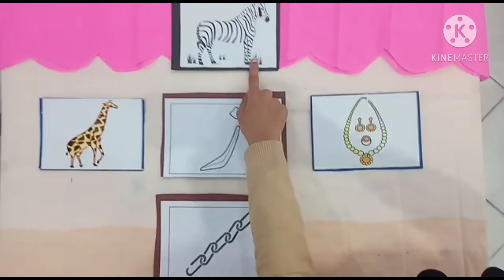Introduction of harf zay